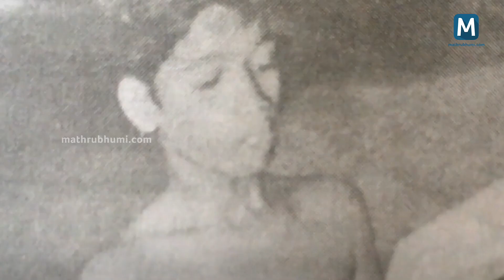സൂര്യസ്വാമി ഇപ്പോള്‍ എവിടെയാണ് | Soorya Swami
കോട്ടയം നഗരമധ്യത്തില്‍ തെരുവ് വിളക്കിന്റെ വെളിച്ചത്തില്‍ പഠിക്കുന്ന സൂര്യസ്വാമി എന്ന ബാലന്റെ ചിത്രം 2002 ലാണ് പത്രങ്ങളില്‍ വന്നത്. തുടര്‍ന്ന് സുമനസുകളുടെ സഹായത്തോടെ എം കോം ഫസ്റ്റ് ക്ലാസ് വരെ നേടിയെടുത്തു. ഭാരത് ആശുപത്രിയുടെ സമീപത്തെ തെരുവുവിളക്കാണ് കുട്ടിക്കാലംമുതല്‍ സൂര്യസ്വാമിയുടെ പുസ്തകങ്ങള്‍ക്ക് പ്രകാശമേകിയിരുന്നത്. കൊച്ചുകൂരയുടെ പുറത്തായി, അമ്മയ്ക്കും അനിയത്തിക്കും കാവലായി, റോഡരികില്‍ പാഠപുസ്തകങ്ങളെ കഠിനപ്രയത്‌നത്തിലൂടെ കീഴ്പ്പെടുത്തിയിരുന്നപ്പോഴും അവനെ കളിയാക്കാന്‍ ആളുകളുണ്ടായിരുന്നു. അന്ന് ബസ് സ്റ്റാന്‍ഡില്‍ പുസ്തകശാല നടത്തുന്ന രവി പത്രക്കാര്‍ക്ക് ഈ കാഴ്ച കാട്ടിക്കൊടുക്കുകയും അതിലൂടെ വിധിയോട് പൊരുതിജീവിക്കുന്ന ആ ബാലന്റെ കഥ പുറംലോകമറിയുകയും ചെയ്തു. സൂര്യസ്വാമി ഇപ്പോള്‍ എവിടെയാണ്?